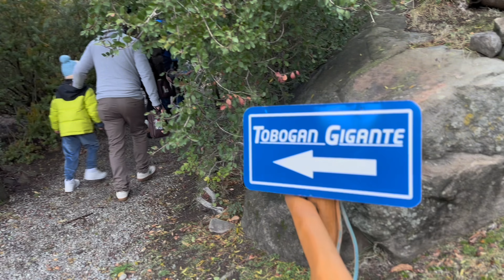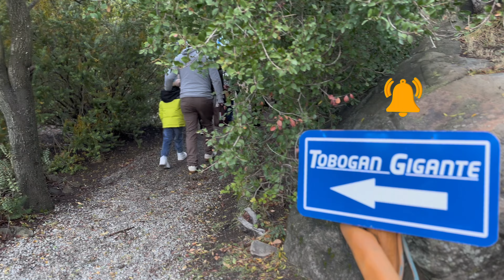Mi Primera vez en Bariloche Argentina!!🇦🇷thesamu_py